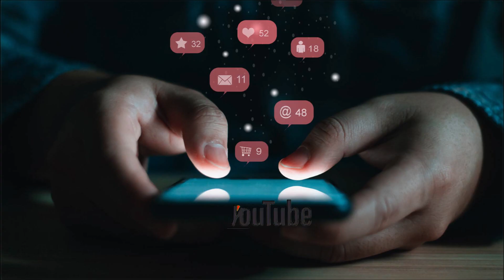Qanday Qilib Erta Turish Mumkin?